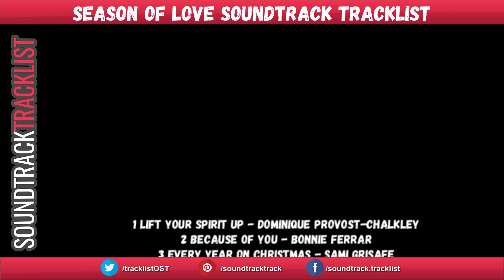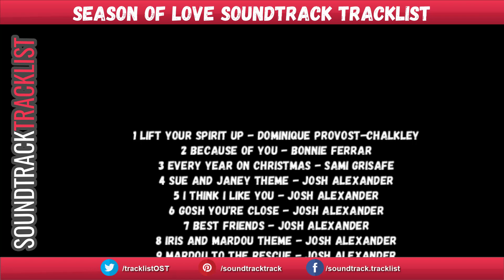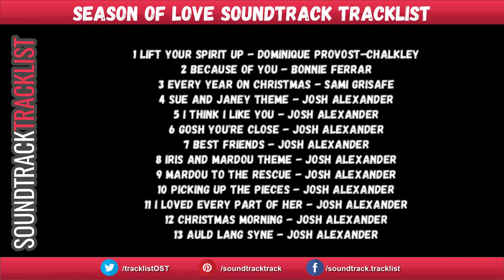Season of Love Soundtrack Tracklist | Season of Love with Dominique Provost-Chalkley, Jessica Clark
Season of Love Soundtrack Tracklist
Amazon Digital

Source: Movie
Genre: Original Motion Picture Soundtrack

1 Lift Your Spirit Up - Dominique Provost-Chalkley
2 Because of You - Bonnie Ferrar